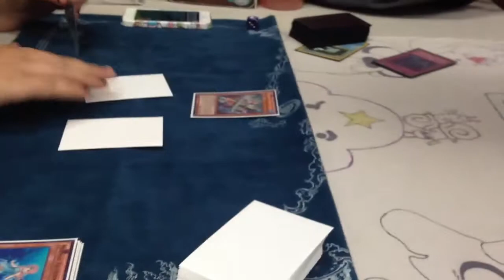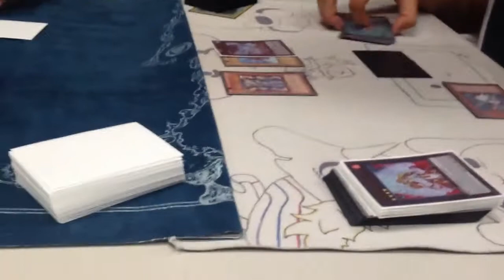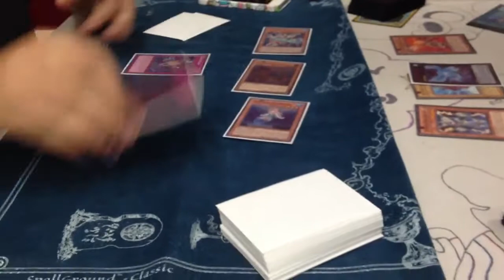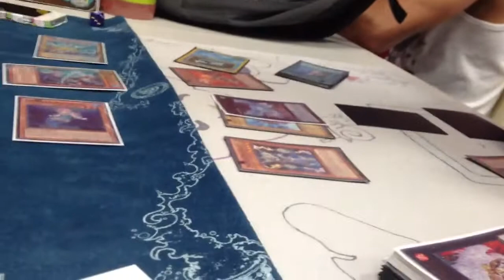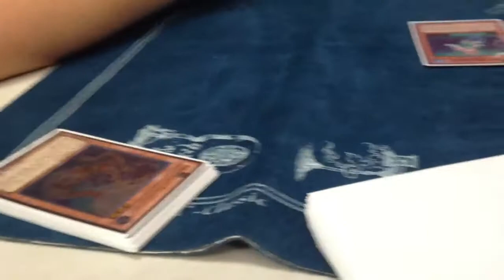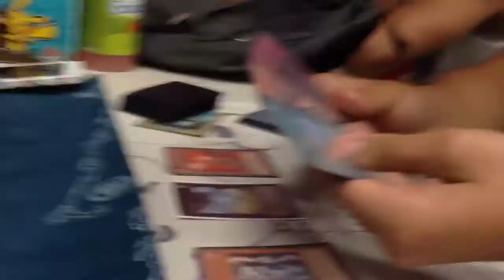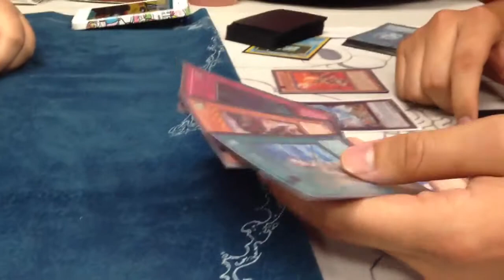Duel vs starstrikeduelistx game 3 part 1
This video is devided into 2 parts because the camera guy messed up -.-